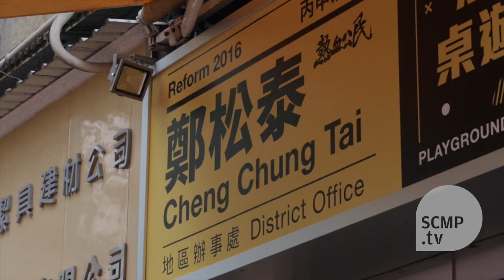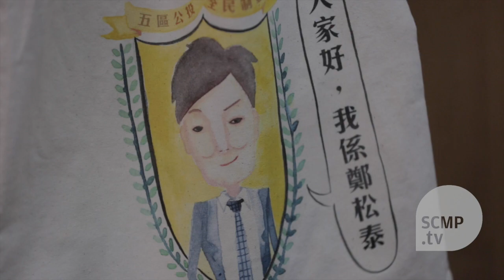Hong Kong localist groups differ on future status of the city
As the fears of China\'s tightening grip on Hong Kong grow, the localistgroups have adopted different perspective on how to safeguard the city\'sautonomy.

Hong Kong Indigenous party¹s Edward Leung upholds the idea ofHong Kong independence from China. However, Dr. Cheng Chung-tai, memberof the Civic Passion, sees amending the Basic Law as an alternative tostrive for more autonomy for the city.

(Photo: SCMP\'s Nora Tam andBruce Yan)